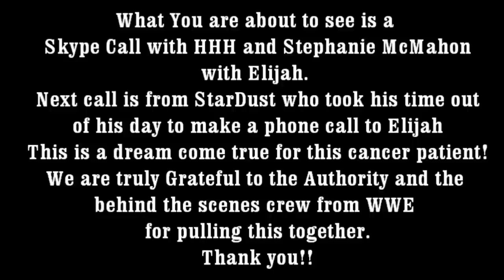Elijah The Neuorblastoma Fighter Finds out a secret! (Daily #338)